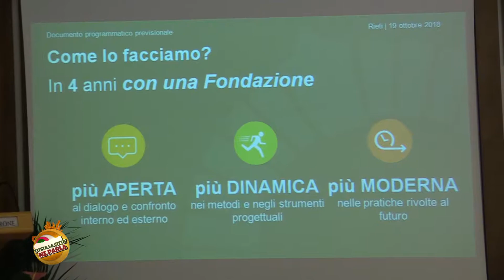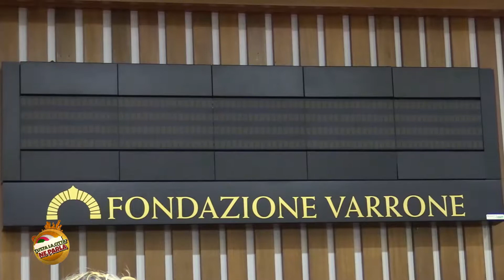FONDAZIONE VARRONE. CONFERENZA STAMPA INIZIO MANDATO. ANTONIO D'ONOFRIO